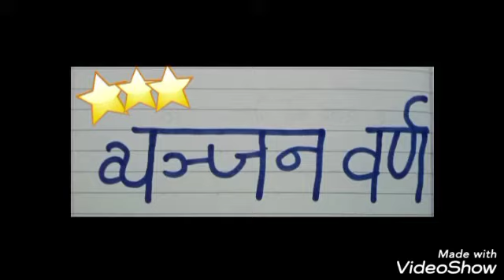Nepali VYANJAN BARNA.